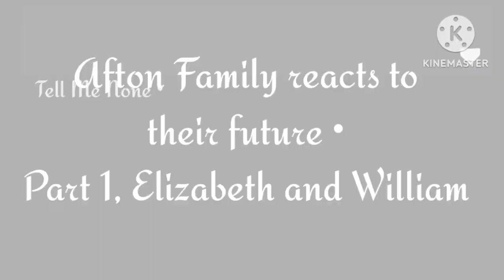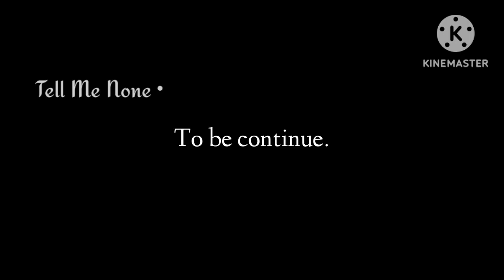Afton family reacts to their future • Elizabeth and William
This is an Alternate Universe of the game Five nights at Freddy's, DO NOT take the events of the video as 100% cannon!

FNAF by Scoot Cawthon

-If you want to be inspired by me, you can do it just give credits.

-If you want to put my videos in a reaction/compilation/ect, of course you can!!, just give credits (by the way tag me in the video so I can see it!!).

-If you want to be inspired by the design of one of my characters, ask in the comments. There I will see if I leave you do it or not.

-If you want to do a collaboration with me or invite me to a MEP of gachatubers, ask in the comments. I'll see if I accept. Do not be shy!.

¡Este es un Universo alterno del juego Five nights at Freddy's, NO tomes los eventos del video como 100% cannon!

FNAF por Scoot Cawthon

-Si quires inspirarte de mi, puedes hacerlo solo da créditos.

-Si quieres poner mis videos en una reacción/compilación/ect, por supuesto que puedes!!, solo da créditos ( de paso etiquetame en el vídeo para que lo pueda ver!!).

-Si quieres inspírate del diseñode uno de mis personajes, pregunta en los comentarios. Ahí vere yo si te dejo o no.

-Si quieres hacer una colaboración conmigo o invitarme a un MEP de gachatubers, pregunta en los comentarios. Ahí vere si acepto. No seas tímido!.